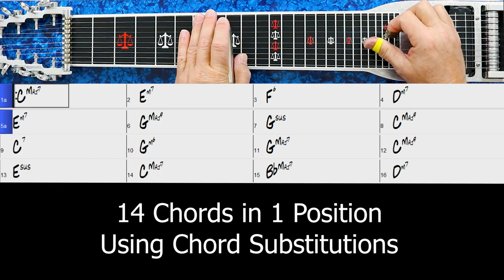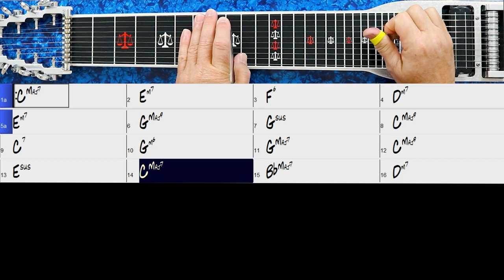14 Chords in 1 Position Using Chord Substitutions | Pedal Steel Guitar Lesson